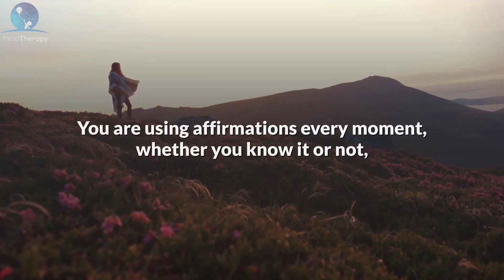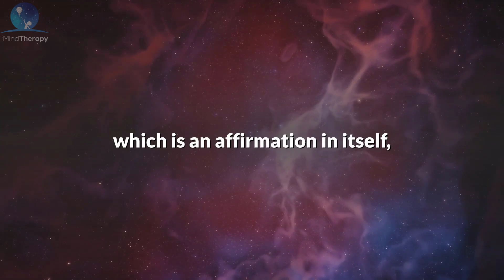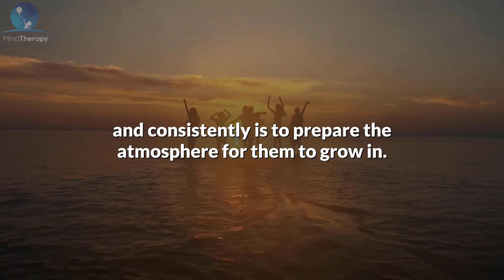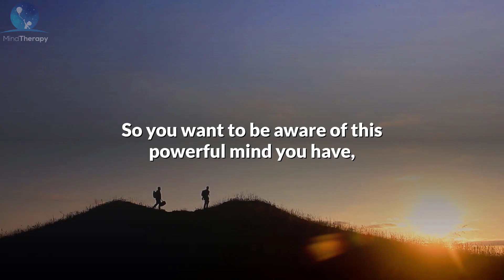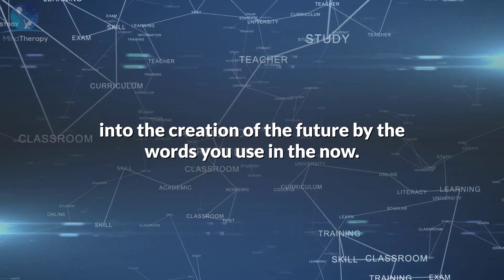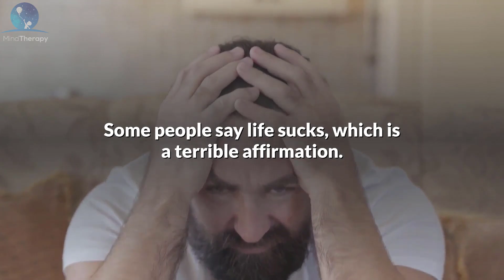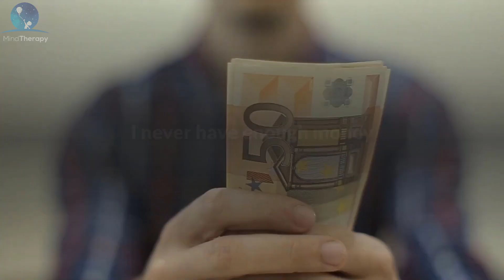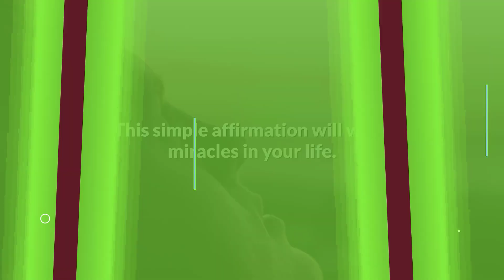This Magic Words Can Heal & Attract Anything in Your Life - Try for 10min a Day | Louise Hay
In this video, Louise Hay speaks to the power of positive affirmations. Repeat them, listen them while your doing your stuff, write them. The more you think about them, the more your brain will change gradually and become less stressed. Positive affirmations are a proven method to change the way you think and act. Self-love and self-esteem will come after. Listen it for one month, and if you find it was useful, continue.
Speaker - Louise Hay

About Louise Hay -

Louise Hay (born October 8, 1926) is an American motivational author and the founder of Hay House, she has authored several New Thought self-help books, including the 1984 international bestseller You Can Heal Your Life.

She is a metaphysical lecturer and teacher with more than 50 million books sold worldwide. For more than 30 years, she has helped people throughout the world discover and implement the full potential of their own creative powers for personal growth and self-healing. She has appeared on The Oprah Winfrey Show and many other TV and radio programs both in the U.S. and abroad.

Our Mission:
Our goal and mission at Mind Therapy is to motivate, inspire, and educate through our content. You will find anything from motivational speeches, educational content, ideas from innovators and entrepreneurs, and much more!